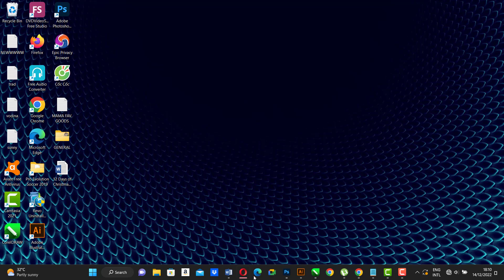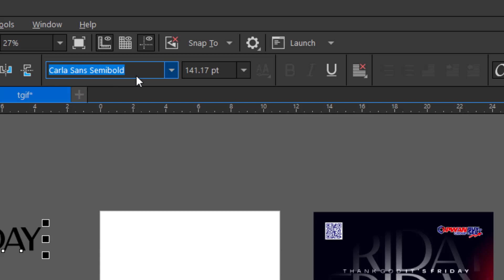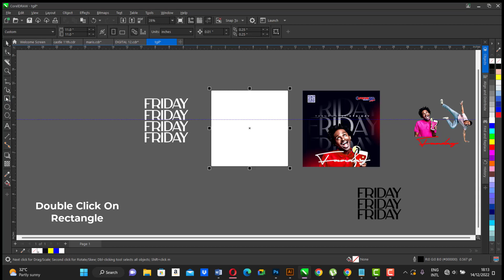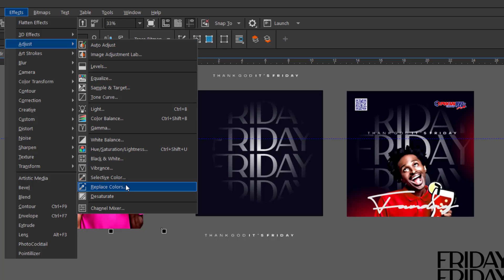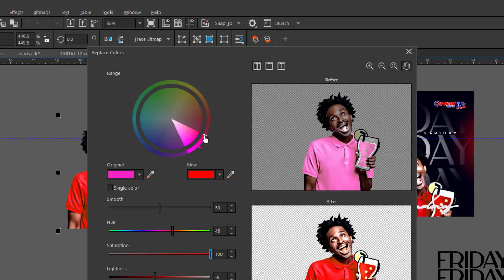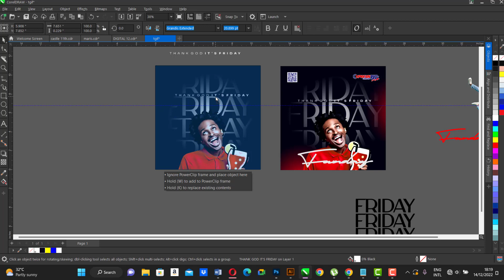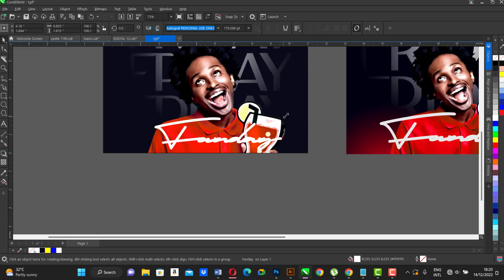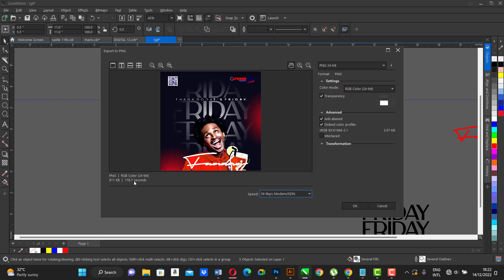How to design a TGIF FLYER (thank God it's Friday)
Hello, welcome to this video tutorial on how to design a TGIF FLYER using corelDraw

Kindly click on this link to other for my services on Fiverr